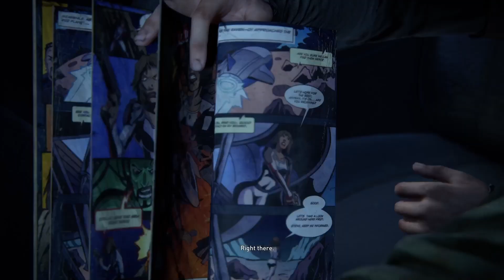The Last of Us: Part 1 | The Movie | All Cutscenes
My Rig
Zotac Gaming RTX 3070ti AMP Holo
GSkill Ripjaws 3200Mhz 16GBx2 RAM
Samsung EVO 980 1TB PCIe 3.0 NVMe M.2 SSD

In a ravaged civilisation, where infected and hardened survivors run rampant, Joel, a weary protagonist, is hired to smuggle 14-year-old Ellie out of a military quarantine zone. However, what starts as a small job soon transforms into a brutal cross-country journey.